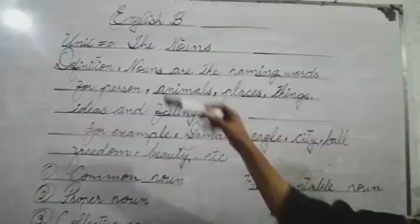grade 4 English (b) unit #1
the noun and explanation